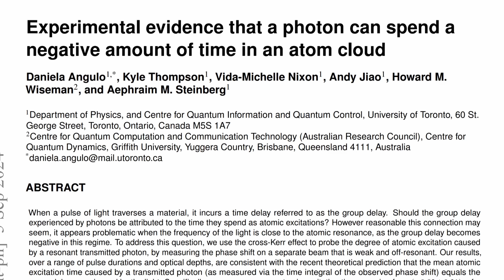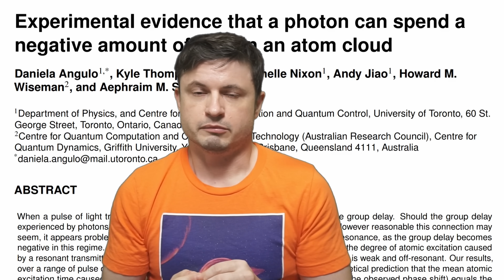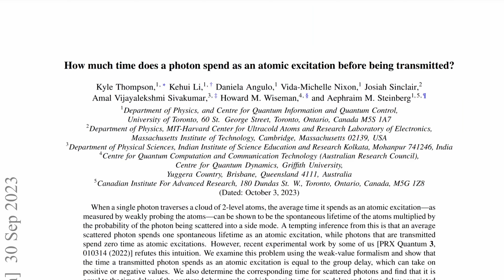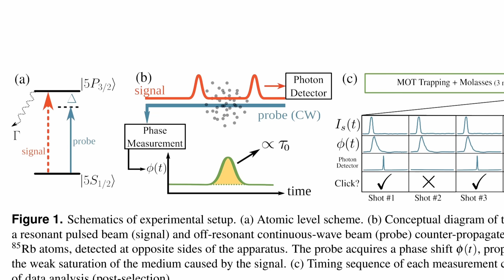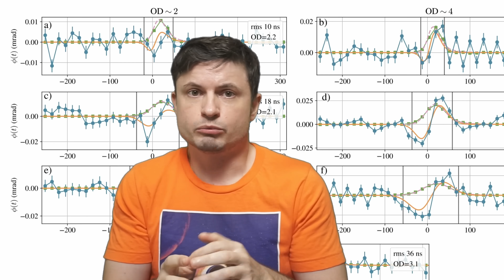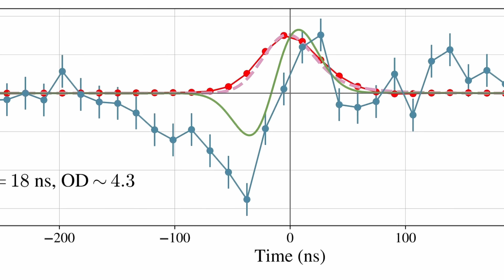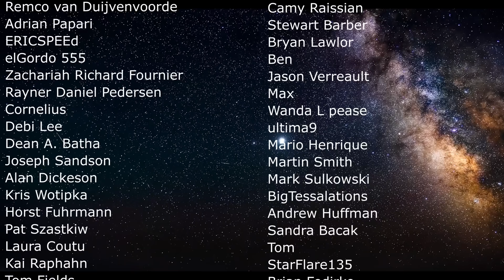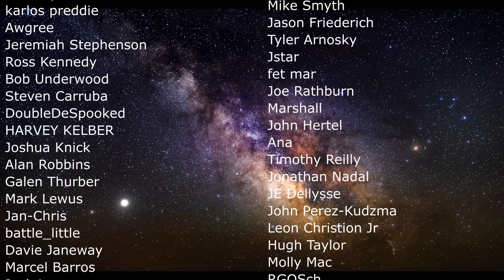Experimental Evidence of Photons Experiencing Negative Time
Hello and welcome! My name is Anton and in this video, we will talk about a discovery of negative time observed in a quantum experiment

0:00 Negative time observations
0:50 The study and what it was for
2:25 Time delay question and the experiment involved
3:15 Quantum effects can be weird
3:50 What is this negative time that was found?
6:00 Data and results
6:50 Possible scenarios and explanations
7:40 Conclusions and implications